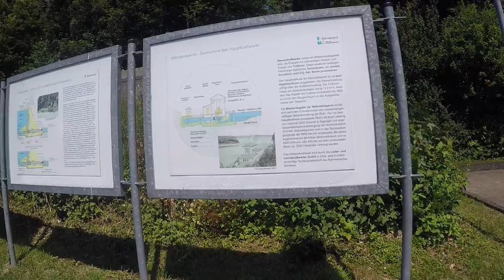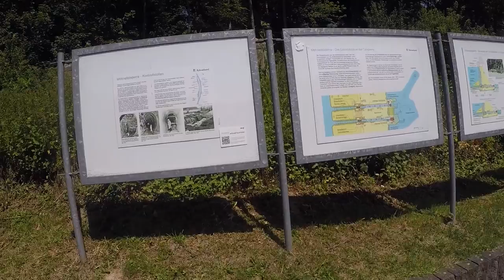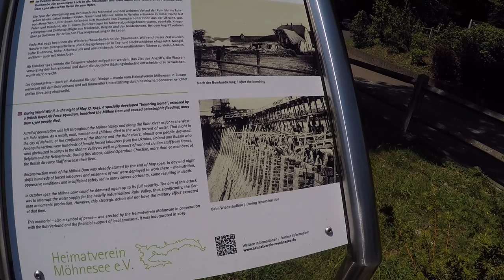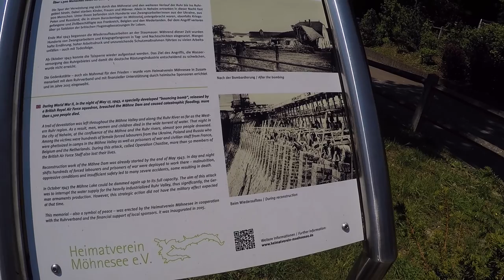My Visit to Munster Germany June - July 2015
A short video of my visit to Germany when I stayed with my school friend Mark Titley and his German wife Michaela. Mark and I were at Edinburgh School together in Munster between 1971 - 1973.

The visit included a visit to Munsters Cathedrial, the Mohne Reservoir Dam and the Sorpesee both of which was blown up by 617 Sqdn led by Guy Gibson on the famous Dams raid. (the Sorpesee was only damaged as its a earth Dam). The video also features the house on the banks of the Sorpesee which I visited owned by the Bettermenn family.

Special thanks for Mark and Michaela for hosting my visit and making me so welcome.

Enjoy and warm regards

Richard